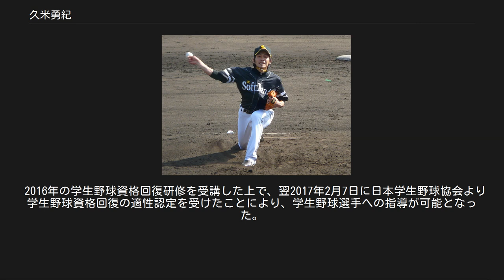久米勇紀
久米 勇紀（くめ ゆうき、1985年9月10日 - ）は、日本の元野球選手（投手）。
栃木県足利市出身。
桐生第一高等学校時代は、主将・二塁手として2003年の第85回全国高等学校野球選手権大会に出場し、ベスト4に貢献。
高校時代は俊足と堅実な守りや球捌きのよさをセールスポイントとした内野手だった。
 明治大学入学後投手に転向。
1年次の春季リーグ戦で東京六大学野球リーグ戦優勝を経験した（この時久米は試合には出場していない）。
 同年秋の開幕戦（対東京大学）に救援で初登板を果たし好投するが、松家卓弘に完封負けを喫した苦い試合だった。
4年次（2007年）には古川祐樹（巨人）、水田裕（東邦ガス）、白石守（三菱重工名古屋）と合わせて「明大カルテット」または「M4」と呼ばれた強力投手陣を形成した。
また北京オリンピックプレ大会の代表に選出されている。
リーグ通算50試合に登板、9勝9敗、防御率2.59を記録。
 同年11月19日、大学・社会人ドラフトにおいて福岡ソフトバンクホークスの3巡目指名を受け、11月29日、ソフトバンクと仮契約を結んだ。
 ソフトバンク時代（2010年4月29日） ルーキーイヤーの2008年開幕を1軍で迎えると、3月20日の開幕戦（対楽天戦、ヤフーD）で8回途中から救援登板。
チームがサヨナラ勝ちしたためプロ初勝利を挙げた。
新人選手が開幕戦でプロ初登板初勝利を記録するのは、2000年3月31日の木塚敦志（横浜）以来8年ぶり。
パ・リーグでは1959年の足立光宏（阪急）以来49年ぶり、5人目の記録。
 開幕戦の勢いのままシーズン前半を防御率0点台で終えるなど、馬原孝浩不在（右肩炎症で長期離脱）で手薄な救援陣の救世主となり、40試合に登板し防御率3.25、チーム最多の19ホールドポイントを記録。
しかし連投の疲れからか中盤以降は打たれる場面が目立つようになり、二軍落ちも経験した。
 2009年は6月の練習中に右手首を骨折したため、18試合の登板に終わった。
 2012年6月13日にレビ・ロメロ、福元淳史との交換トレードで、立岡宗一郎とともに読売ジャイアンツへの移籍が決定した。
背番号はソフトバンク時代と同じ「39」。
しかし、一軍登板はなく、2012年10月2日に読売ジャイアンツから戦力外通告を受け、退団した。
 2013年に社会人野球の日立製作所硬式野球部に入団。
背番号は「18」となったが、同年限りで退部した。
 2016年の学生野球資格回復研修を受講した上で、翌2017年2月7日に日本学生野球協会より学生野球資格回復の適性認定を受けたことにより、学生野球選手への指導が可能となった。